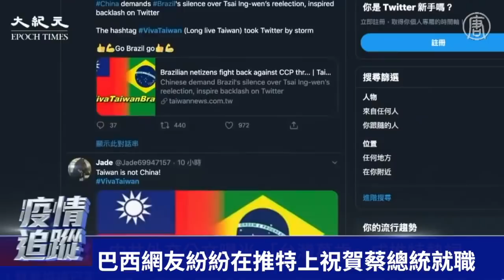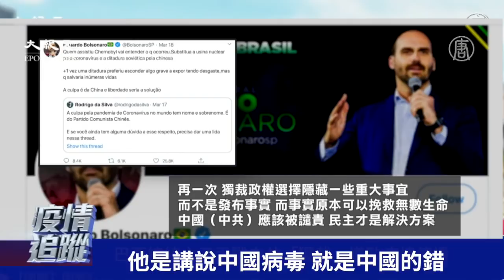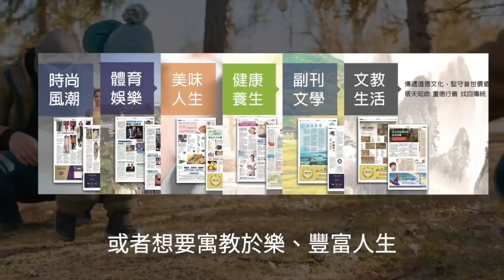中共密信再掀波瀾 巴西網民狂推「台灣萬歲」💪